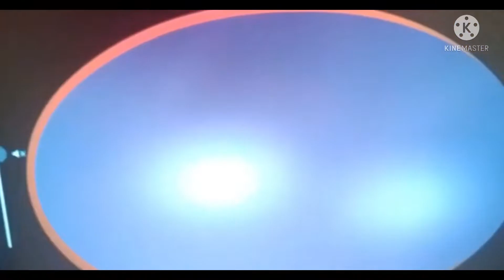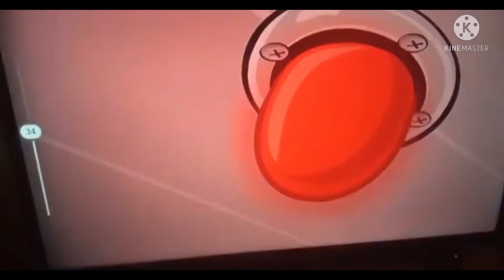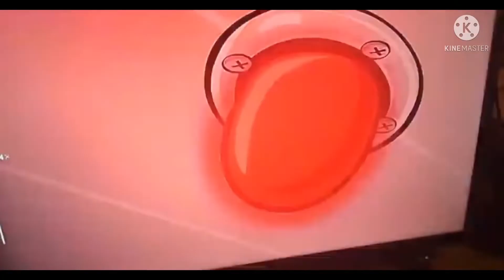El día de la vacuna con Lisandro